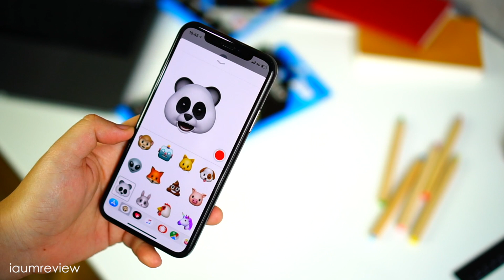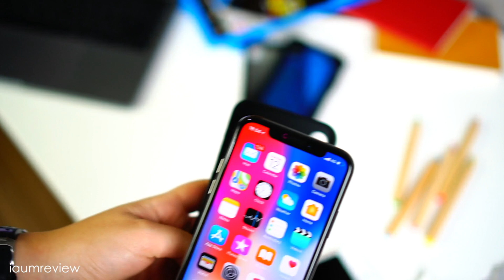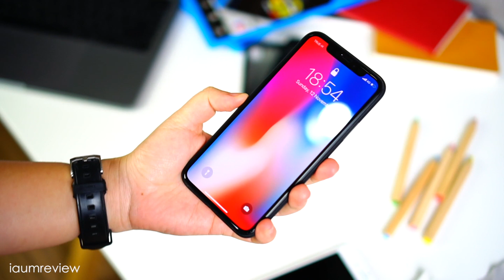HiShield ท้า โยนลูกตุ้มเหล็ก ลง iPhone 8 Plus แถมติดตั้งบน iPhone X [3D Super Strong Max]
ทดสอบความแข็งแรงของกระจก 3D Super Strong Max ตัวใหม่ล่าสุด ที่เค้าบอกว่าแข็งเป็น 2 เท่าจากตัวเดิม จะแตกหรือไม่ ไปชมกันเลย